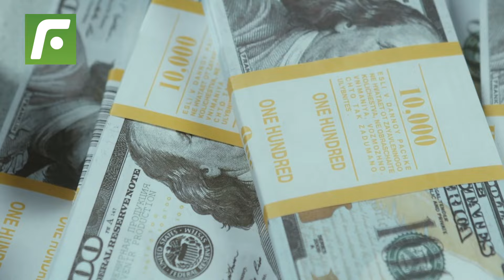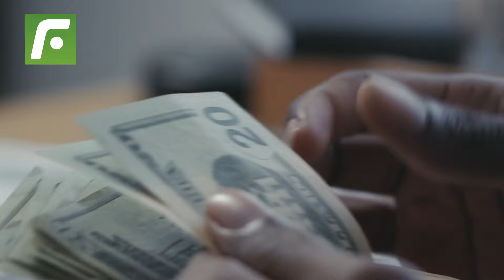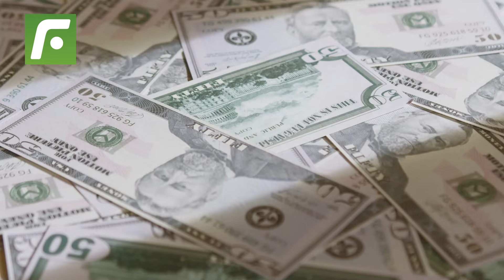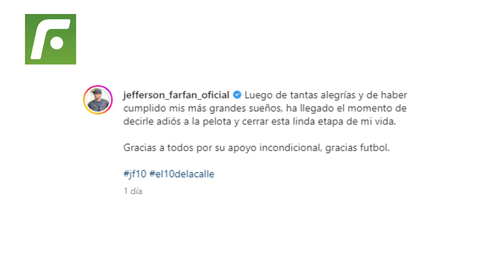🤩 La fortuna con la que se retira 😱 Jefferson Farfán 🇵🇪 del fútbol ⚽️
La fortuna con la que se retira JeffersonFarfán del fútbol.